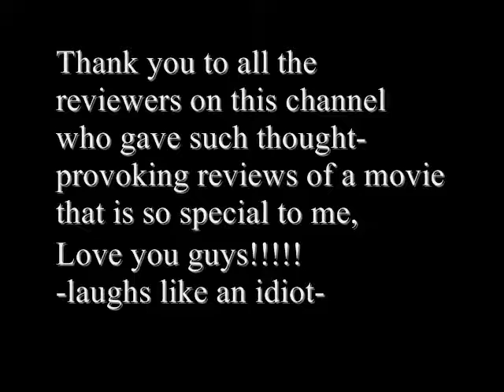Friday | Week 005 | M | gregarganda